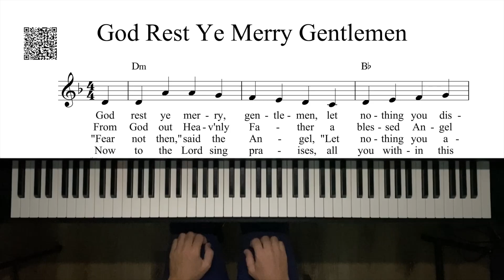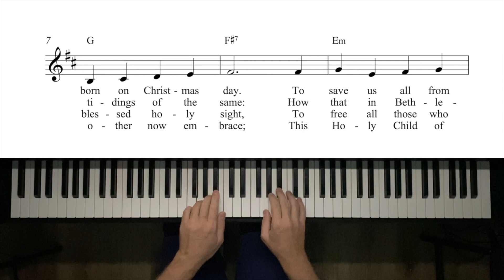God Rest Ye Merry Gentlemen - Lead Sheet Improvised Arrangement - 3500 pts.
God Rest Ye Merry Gentlemen - Lead Sheet Improvised Arrangement
Performed By Michael Kravchuk